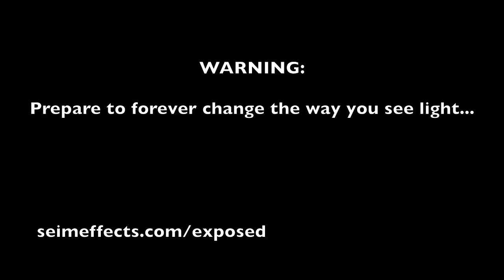EXposed Photography Workshop Teaser - Canyonlands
A teaser for Gavin Seim's new download/DVD workshop on light. tone and Zones.